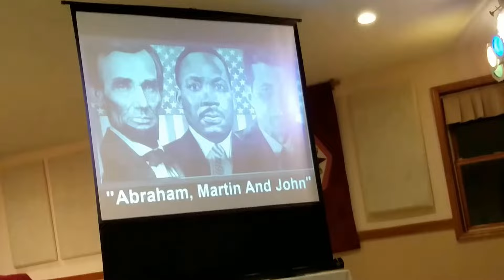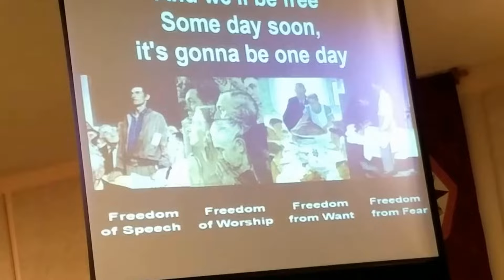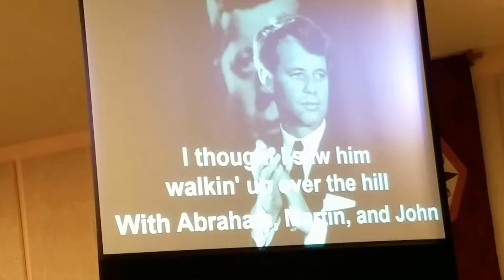John Tobias and JUST US 008 Abraham, Martin & John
Here is a sentimental song about - men who were at the center of change and were hacked away from us. They will forever belong to the ages.